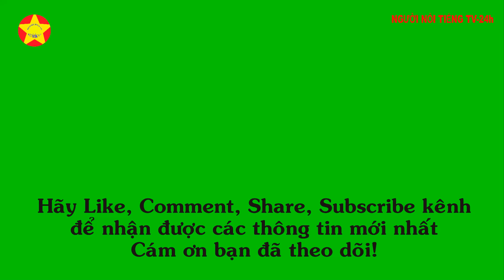Giữa Hứa Khải và Nhậm Gia Luân ai xứng đôi với Đàm Tùng Vận hơn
Giữa Hứa Khải và Nhậm Gia Luân ai xứng đôi với Đàm Tùng Vận hơn. Tác phẩm mới của Đàm Tùng Vận có màn ra mắt ấn tượng. Cô đóng cặp với một nam ngôi sao đẹp trai và có cảm giác CP mạnh mẽ. Cô được kỳ vọng sẽ trở thành hắc mã trên màn ảnh!